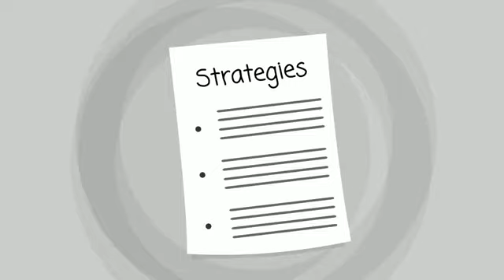REKLAW TX Addiction Treatment | TOLL-FREE